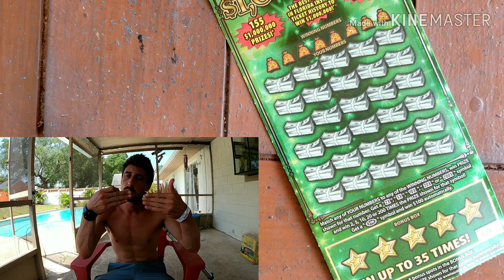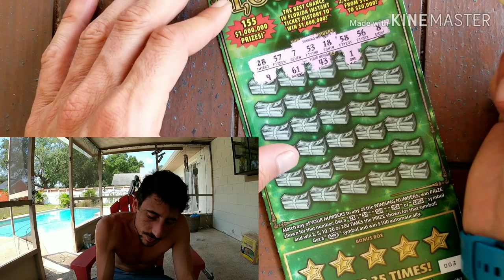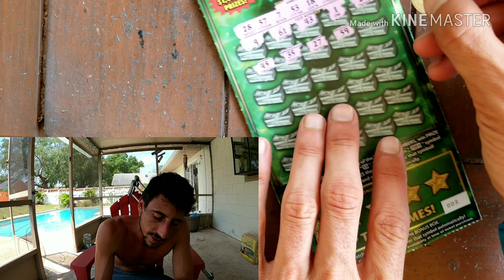SCRATCH LIFE GOT HURT⚠️🚑!!$30 ROAD TO A MILLION SCRATCH OFF TICKET | FLORIDA LOTTERY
$30 Fastest road to a million scratch off ticket florida lottery
Store: